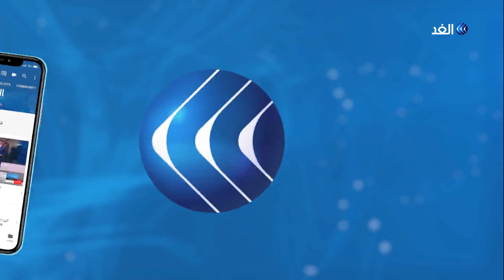ردود فعل صينية وروسية إزاء التوتر بين طهران وواشنطن .. تعرف عليها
حذر الكرملين الثلاثاء من تصاعد التوتر بعد الإعلان عن إرسال نحو ألف جندي أميركي إضافي الى الشرق الاوسط وتحذير طهران من أنها ستتجاوز قريبا الحد المسموح به من مخزون اليورانيوم بموجب الاتفاق_النووي_الدولي، يأتي هذا في حذر وزير الخارجية الصيني، وانغ يي، العالم من فتح "أبواب الجحيم" في منطقة الشرق الأوسط، وندد بالضغوط الأمريكية على إيران، داعيا إياها لعدم الانسحاب من الاتفاق النووي المبرم عام 2015... المزيد من التفاصيل عبر التقرير المصور.